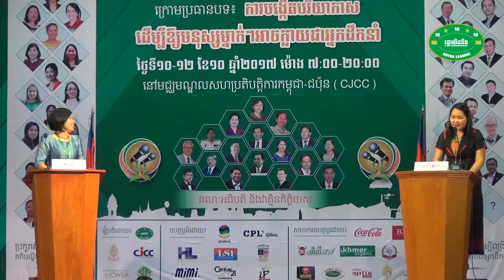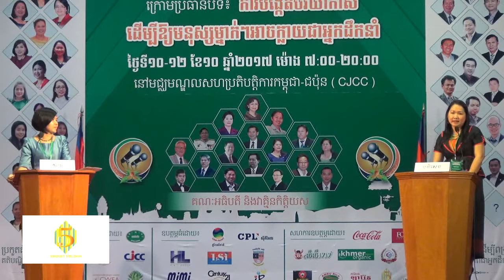វគ្គទី១ គូទី៤ - លោកស្រី ចេន សុភាព VS លោកស្រី ហុង ឈីវឡាយ - វេទិការស្ត្រីជជែកដេញដោលភាពជាអ្នកដឹកនាំ២០១៧